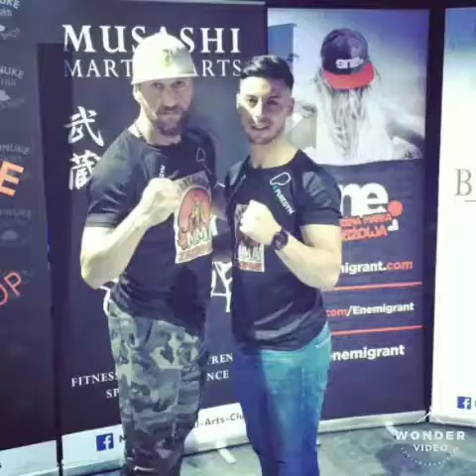Goral Viking Okreglak